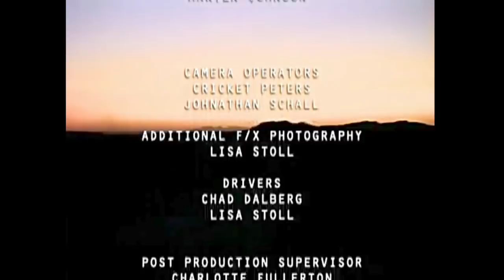Star Wars / Cops - "Troops" Parody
It's hard to believe that the original Star Wars movie premiered 42 years ago... ten years after that a TV show called "Cops" premiered. A few years after that, someone asked me to help out with a spoof they were doing marrying those two shows in a "what if..." scenario. So here you have it. I think its pretty dang funny and had a blast being a part of it!